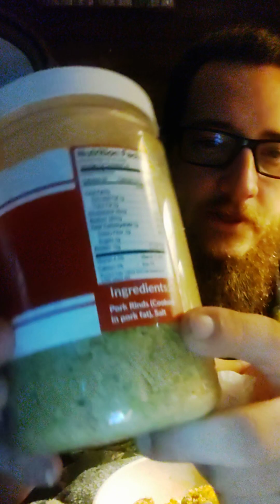Day #15 of the Carnivore diet pork rind fried chicken